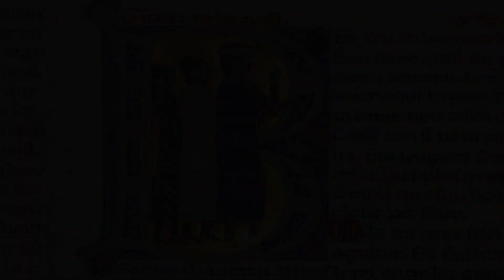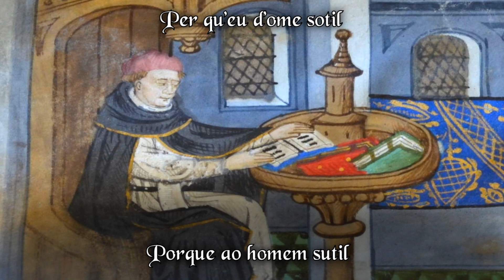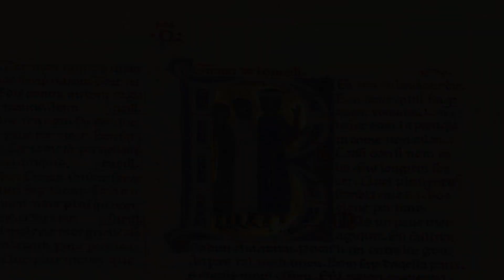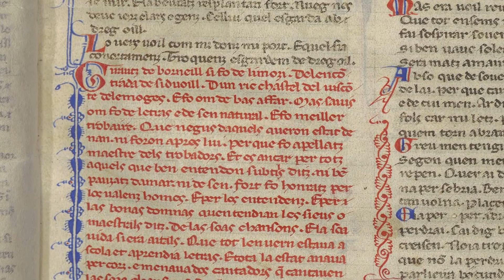Leu chansonet’e vil - Giraut de Bornelh - (Legendado PT-BR)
Poema moral escrito em forma fechada (que ironia) pelo trovador occitano Giraut de Bornelh, é uma resposta às críticas do trovador moral Peire da Alvérnia, que chamou a poesia de Giraut de "Garrafa de vinho seca", uma poesia seca seria uma poesia tediosa, ruim.

O mais interessante é que Giraut, na segunda estrofe, admite que sua poesia aberta (leus) não é a melhor e devolve elogiando o estilo fechado e difícil de entender dos poetas morais (clus). Segundo essa interpretação, "afiar o cutelo" significa que os trovadores do estilo fechado (clus) podem melhorar sua poesia facilmente, ao contrário daqueles do estilo leve. A mesma coisa acontece com a alusão ao vinho e água, a água é clara (leus) e necessária mas é coisa comum, já o vinho é escuro (clus) e dá prazer. Com isso, Giraut afirma mais uma vez o Trobar Clus é superior.

Vamos lembrar que o criador do Trobar leus, uma forma poética de fácil entendimento, é o próprio Giraut de Bornelh. Ele estaria, no fim, criticando a própria criação.

Outra coisa a se notar é que 'leu' (leve) e 'vil' (simples) são baita de uma ironia, já que o poema não é simples e muito menos leve. A dificuldade de compreensão pelo público comum torna essa obra a primeira obra fechada escrita pelo trovador Giraut de Bornelh, que enfim admite a superioridade do Trobar Clus.

Giraut chega a fazer algumas outras críticas, mas não sei dizer a quem são direcionadas.

Essa é uma das dezenas de interpretações que esse poema tem.

Interpretação por Gerard Zuccheto.